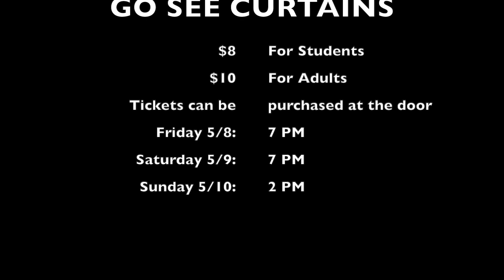LHS Musical: 'Curtains' Cast Interviews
'Curtains' is a murder mystery musical held by London High School on March 8th, 9th, and 10th.